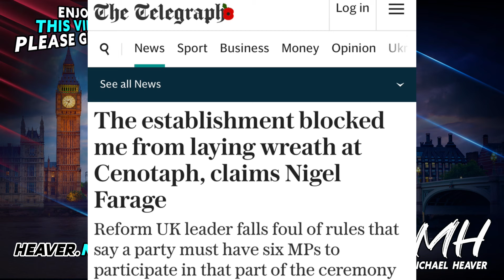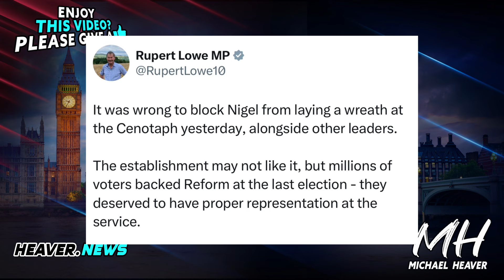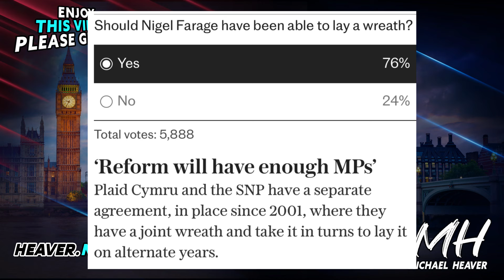Reform Party Shamefully BLOCKED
👍 Don’t forget to drop a like - cheers!

"The establishment blocked me from laying wreath at Cenotaph, claims Nigel Farage" Telegraph